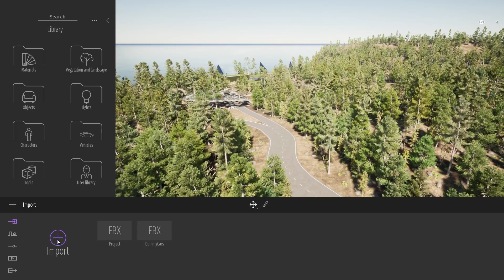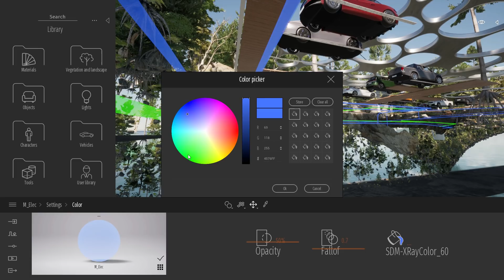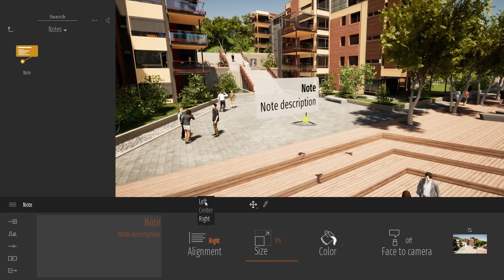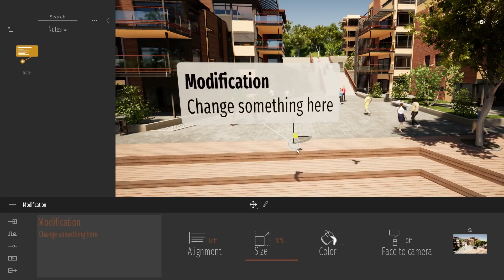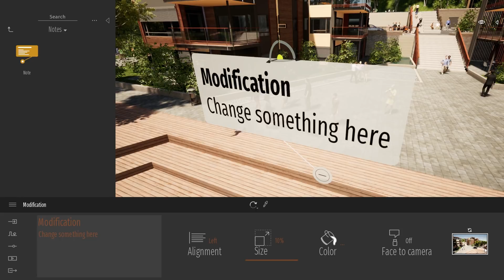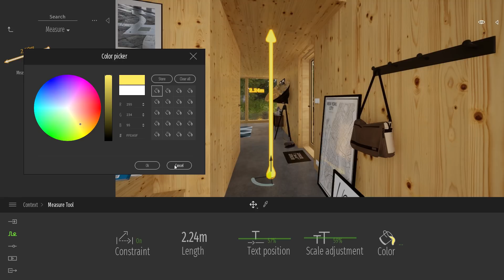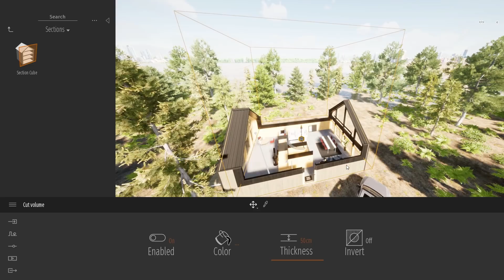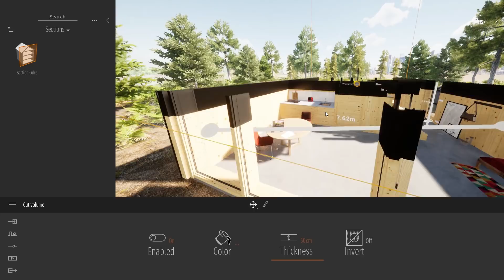Twinmotion 2020 Tutorial - Project review tools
Twinmotion2020 introduces a raft of new tools to help you review your BIM project.
In this tutorial, you'll learn to use:
- Xray material
- Note tool
- Measure tool
- Section tool

Twinmotion is a real-time archviz solution for creating stunning visuals and immersive experiences in seconds! Don't have Twinmotion yet?